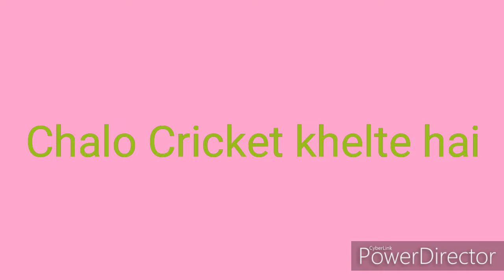DIWALI celebration !! Gaon ki DIWALI babu bindas vlog